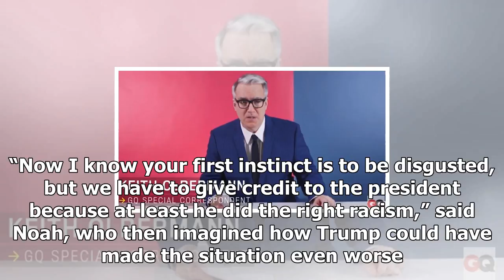News today-Trevor noah into praising trumps to pocahontas's racist slur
News Today - News today-Trevor noah into praising trumps to pocahontass racist slur

Tonight at 1110c, Trump kicks off the week by calling Elizabeth Warren “Pocahontas” while honoring Navajo veterans. pic.twitter.com1pPXBoXhRC— The Daily Show @TheDailyShow November 28, 2017 720 Trevor Noah sarcastically congratulated Donald Trump on Monday night for bringing back his “Pocahontas” nickname for Sen. Elizabeth Warren DMass.. The president used his oftrepeated slur at a White House event honoring Native Americans earlier in the day. “Now I know your first instinct is to be disgusted...